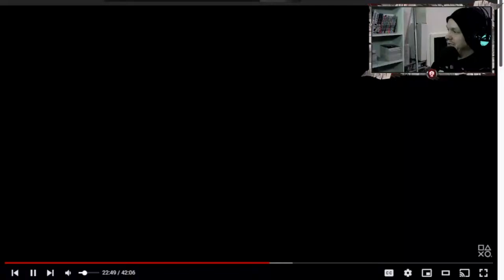Death7Jester"s reaction to RE verse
I still don't think it's coming
                    👇Check Me Out👇
              👍 Like/Sub And Have A Great Day!!!👋🤙